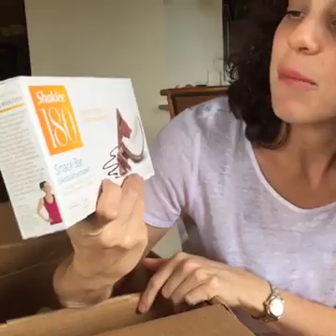Health Chat: Unboxing Shaklee goodies.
Just like Christmas! Unboxing Shaklee goodies.  😁😁😁 I cut my head off when I turned the camera around! Oops! See? When you go LIVE anything can happen!

STOP GOOGLING FOR YOUR HEALTH! Take HealthPrint--a FREE health assessment.